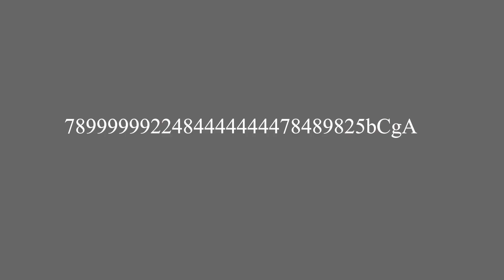Jerry Jackson: Thing's U Need 2 NO!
ELOO MY NAMEIS JERRY AND IM HERE 2 TEACH U WAT U MISED AT SHCOOL. IF U DISLIKE THIS VIDIO MAYBEY U DONT WANT 2 LERN.